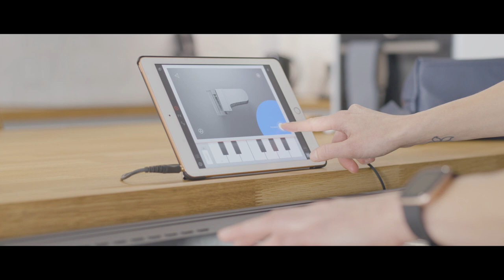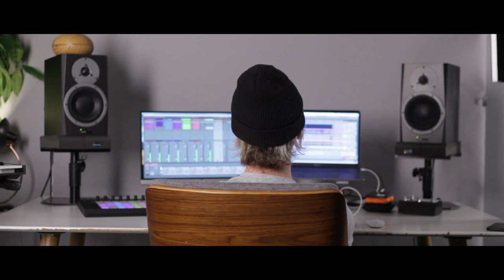Pure Piano By e-instruments - The iOS Grand Piano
Pure Piano is a professional, multi-sampled concert grand with a unique Morph Pad that allows you to explore a multitude of sounds ranging from mellow and intimate tones to surreal, cinematic textures.

Similar to an XY pad, the Morph Pad offers up nine core timbres of the piano. The “pure” piano sits untouched at the heart and center of the space, surrounded by eight more presets for you to explore as you guide your finger seamlessly through the wide-ranging tonal palette of the piano. The various timbres blend together, allowing you to create your own sound combinations.

Additionally, the Morphpad has the ability to act as a macro control for the app’s inbuilt effects adding even more to the experience by way of ever-changing texture and atmosphere, all from just one single piano.